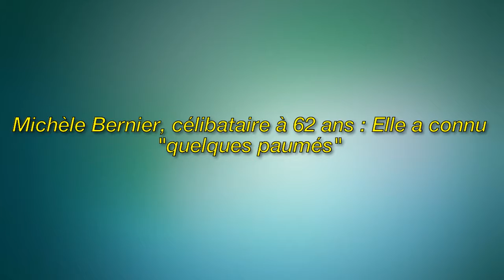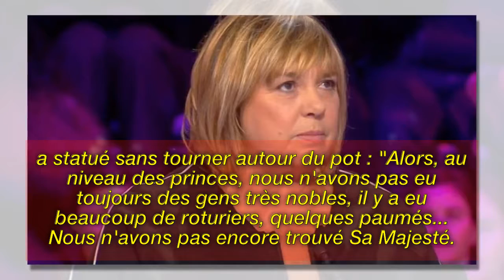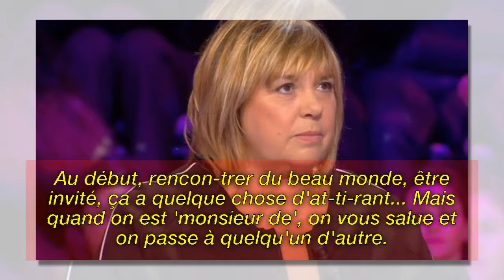Qu'on se le dise, la populaire Michèle Bernier n'a toujours pas trouvé l'homme de sa vie.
Image de la licence CC:
Https: // Plaughter.com